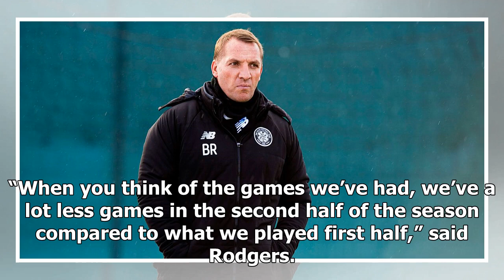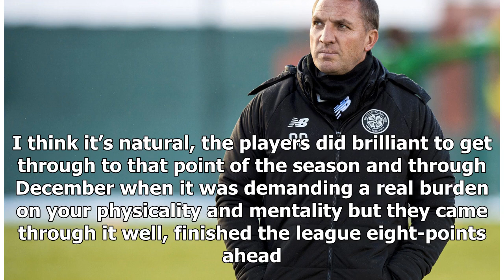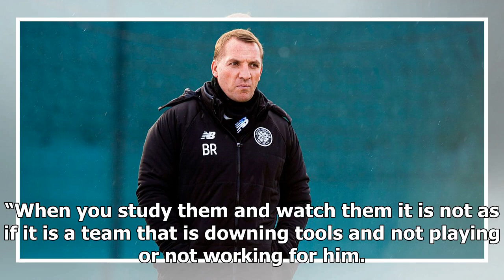Celtic manager Brendan Rodgers expects Hoops to be fresher and faster after break